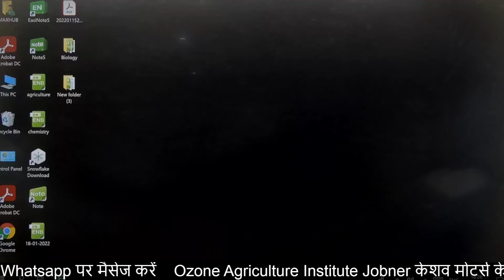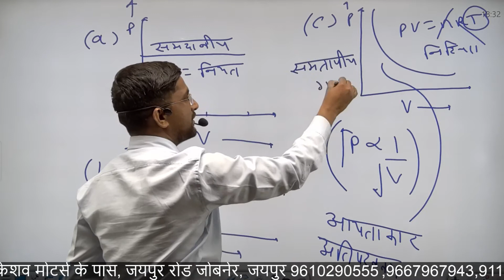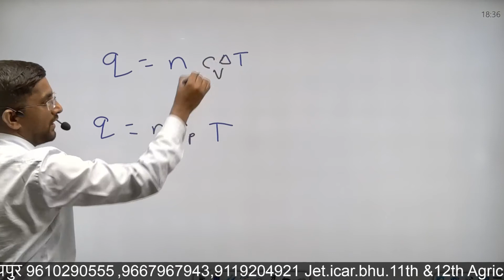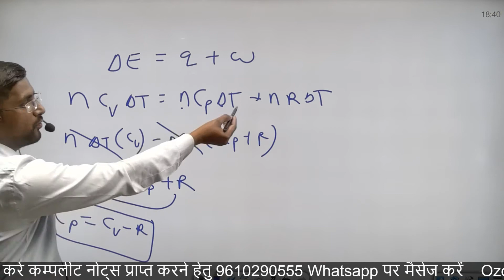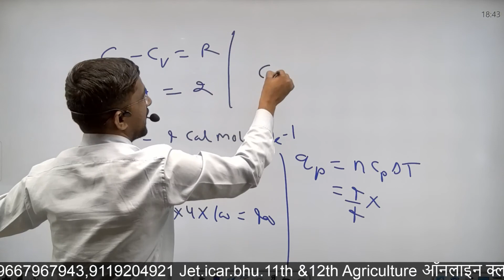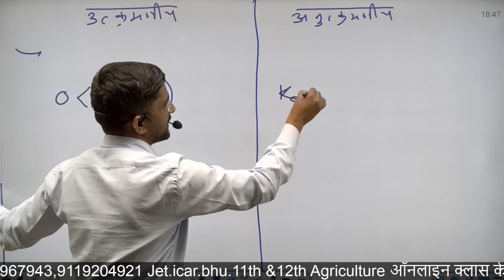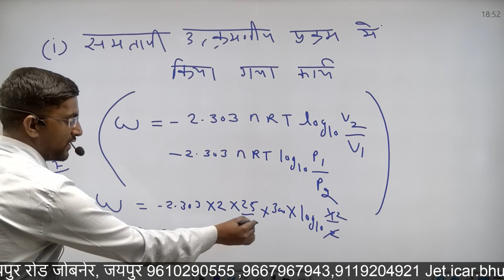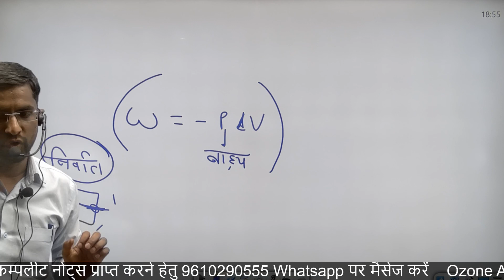ऊष्मागतिक कार्य,Thermo Chemistry ऊष्मा रसायन -5